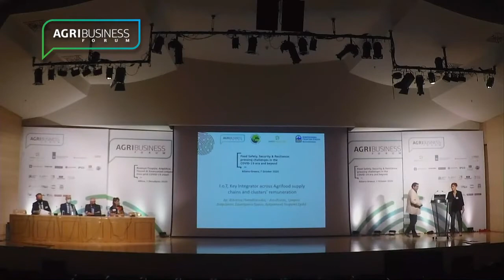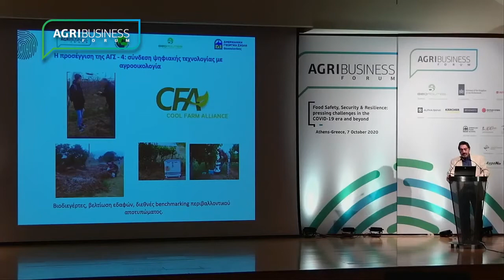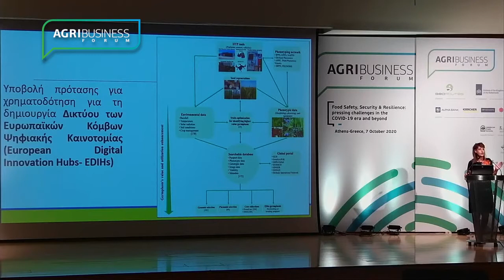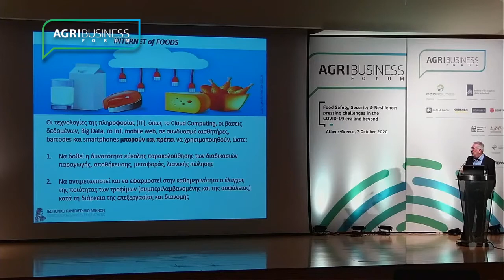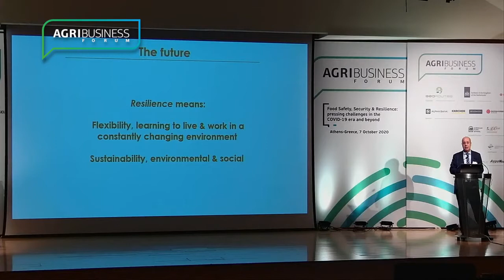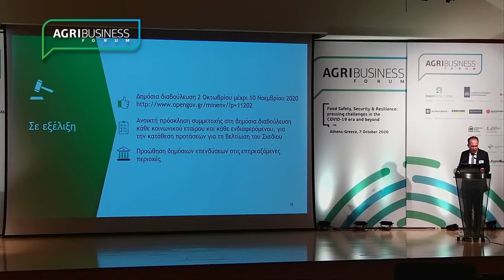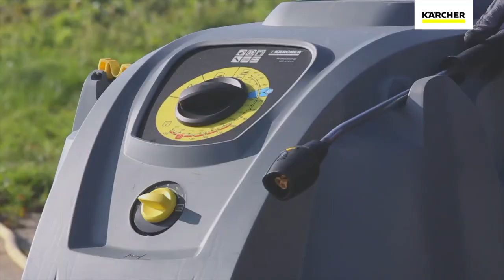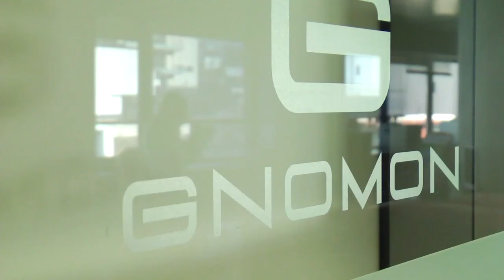AgriBusiness Forum 2020 Session 2 (simultaneous translation to English)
ABF2020 Session-2 highlighted “Circular Economy, IoT, Energy, Retailing”. In this session featured Dr. Philip Papadopoulos, Director SPMO American Farm School, Dr. Eleni Maloupa, Director Institute of Plant Breeding & Genetic Resources ELGO Dimitra, Dr. George-John Nychas, Professor of Food Microbiology to the Agricultural University of Athens, Mr. Yiannis Georgakellos, Communication & Corporate Affairs Director to the Athenian Brewery, Dr Ioannis Tzortzis, Legal Counselor to the Just Transition Steering Committee in the Ministry of Environment & Energy and Dr. Evdokia Krystallidou, Deputy Director, SPMO American Farm School.